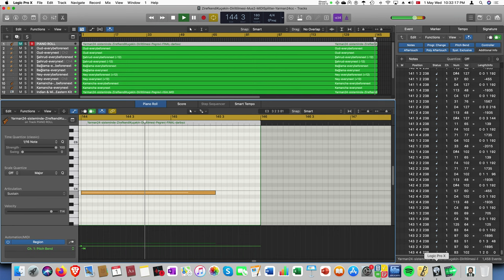Zirefkend-i Kuçek'in Diriltilmesi Peşrevi (Yarman-24cc sisteminde)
Yarman-24cc sisteminde "Zirefkend-i Kuçek'in Diriltilmesi" Peşrevi / "Resurrection of Zirefkend-i Kuçek" Peshrev in Yarman-24cc tuning (Ozan Yarman, 21/10/2023 Istanbul).

Approximating | Yaklaşık olarak şunu tutturur:

1/1
14/13
7/6
4/3 (Safiyyüddin'in Pentakordu buradan başlar; Urmawi's Pentachord starts here)
56/39
14/9
112/69
42/23 (Karar/Tonic)
224/117 (Varsayımsal ilave/Speculative addition)
2/1

Following my video "Demystifying Urmawi | Safiyyüddin'i Gizemsizleştirmek" adlı videomun ardından...

The Zirefkend-i Kuçek scale above, the way I extrapolated from Yarmanian Oud fretting ratios, was utilized to digitally effectuate an historical performance in reminiscence of the 13th Century Baghdadi entertainment sector as far as I imagined it. On the other hand, this version of the piece - whose transcription under Mus2 was achieved by virtue of the score editing contributions from my students Aynur Ekinci and Çiğdem Gökçe - relies upon the Yarman-24cc pitch counterparts. A great many thanks to my senior colleague M. Sci. M. Uğur Keçecioğlu for developing for me the "MIDI Splitter" program that I utilized to realize this recording!

Yukarıdaki, Yarmanyen Ud desatin oranlarından hareketle çıkarsanan, Zirefkend-i Kuçek ses dizisi, tahayyül edebildiğim kadarıyla 13. YY Bağdat eğlence sektörünü andıracak biçimde, dijital yoldan bir tarihsel performansı yakalamak üzere uygulanmıştır. Öte yandan, parçanın bu sürümü - Mus2 ile transkripsyon öğrencilerim Aynur Ekinci ve Çiğdem Gökçe'nin nota işçiliği katkılarıyla başarılmış olarak - en yakın Yarman-24cc perdelerini kullanır. Yük. Müh. M. Uğur Keçecioğlu ağabeyime, benim için geliştirdiği ve bu kaydı başarmakta kullandığım "MIDI Splitter" programı dolayısıyla gönül dolusu teşekkürlerimle!